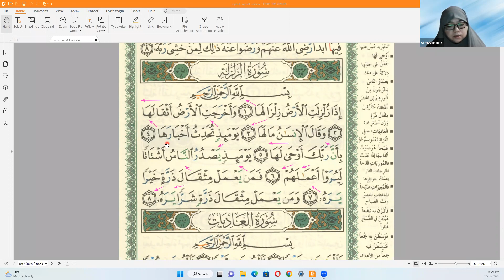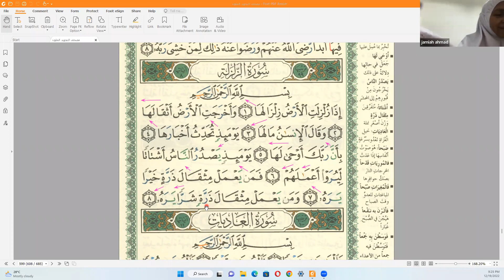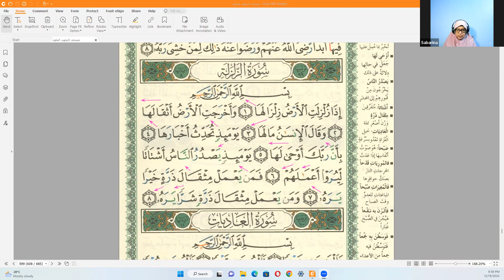Kelas Tarannum Murottal Dewasa 10 Ep. 11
An Najdah Centre
Murottal Tarannum Soba
Surah Al Zalzalah
Isnin @ 19 Disember 2022